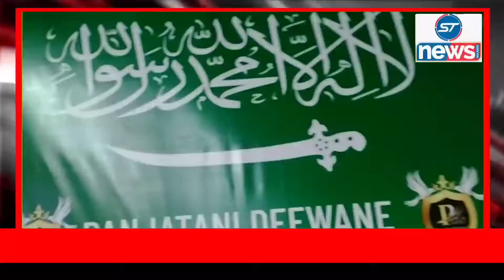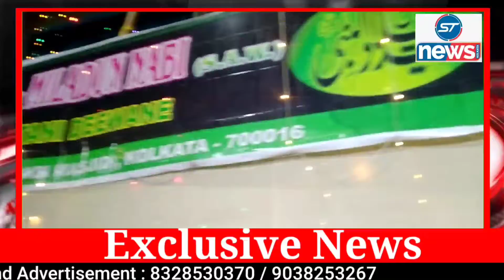Ward 62 me 12 Rabi-ul- Awal ke moke par PANJATNI DEEWANE ka dhoom